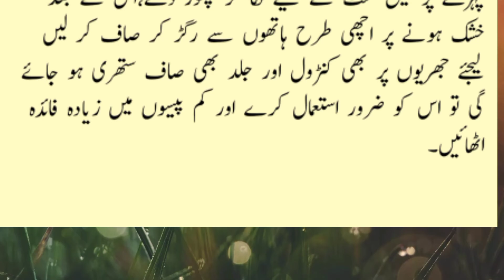Easy Beauty Tips||آسان گھریلو ٹوٹکے||Az Urdu Talk.